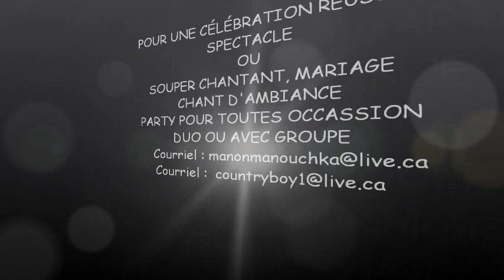DUO MANOUCHKA ET PIERRE DUHAMEL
DEMO DU DUO P M